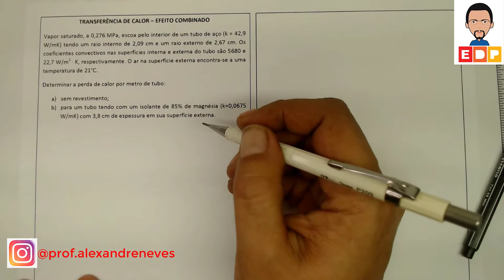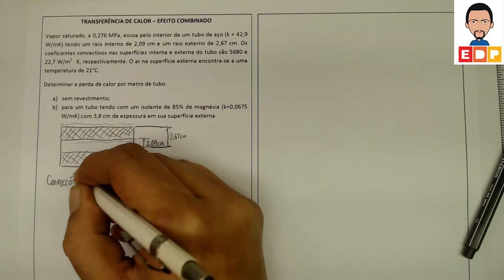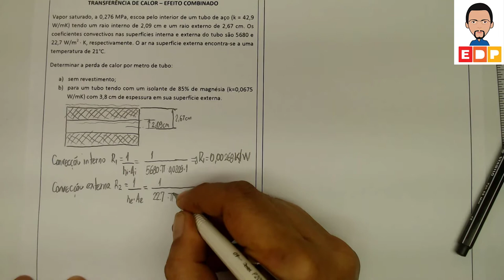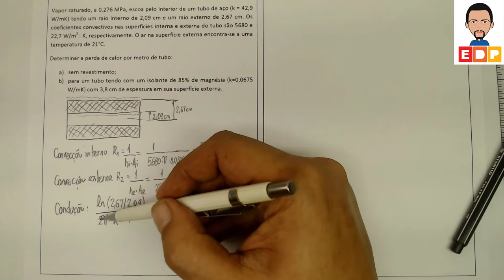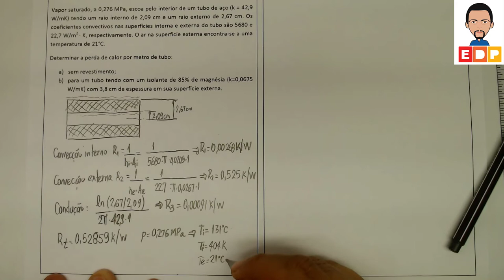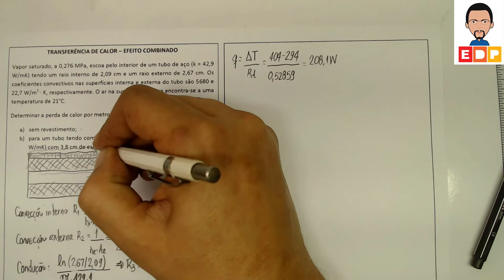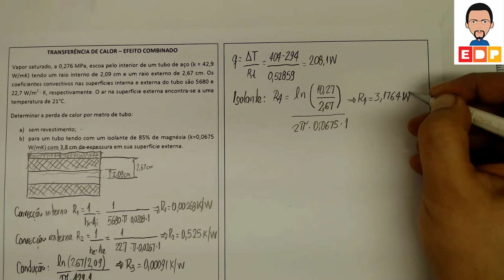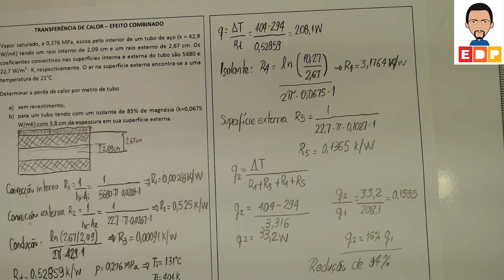O EFEITO COMBINADO DE TRANSFERÊNCIA DE CALOR EM TUBOS: A CONDUÇÃO E A CONVECÇÃO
O EFEITO COMBINADO DE TRANSFERÊNCIA DE CALOR EM TUBOS: A CONDUÇÃO E A CONVECÇÃO. MECANISMOS DE TRANSFERÊNCIA DE CALOR COMO CONDUÇÃO E CONVECÇÃO PODEM REPRESENTAR UM EFEITO COMBINADO  EM TUBOS: QUANDO UTILIZAMOS A RESISTÊNCIA TÉRMICA, SEJA DE CONDUÇÃO OU CONVECÇÃO. É FEITA A RESOLUÇÃO DE UM EXERCÍCIO PARA PODER APRESENTAR O CONCEITO DE RESISTÊNCIA TÉRMICA NO CÁLCULO DO FLUXO DE CALOR.
ENUNCIADO:
TRANSFERÊNCIA DE CALOR – EFEITO COMBINADO
Vapor saturado, a 0,276 MPa, escoa pelo interior de um tubo de aço (k = 42,9 W/mK) tendo um raio interno de 2,09 cm e um raio externo de 2,67 cm. Os coeficientes convectivos nas superfícies interna e externa do tubo são 5680 e 22,7 W/m2 • K, respectivamente. O ar na superfície externa encontra-se a uma temperatura de 21°C.
Determinar a perda de calor por metro de tubo:
a) sem revestimento;
b) para um tubo tendo com um isolante de 85% de magnésia (k=0,0675 W/mK) com 3,8 cm de espessura em sua superfície externa.